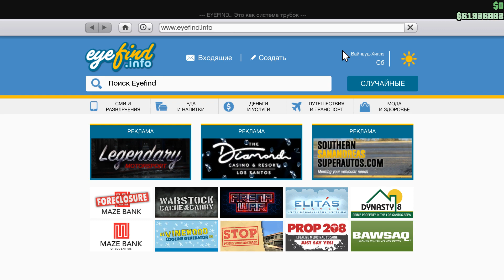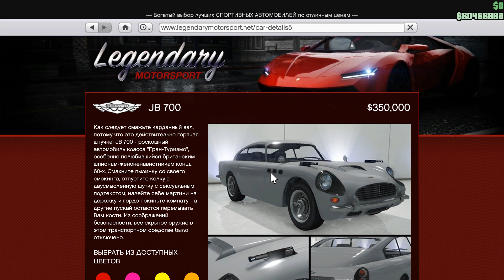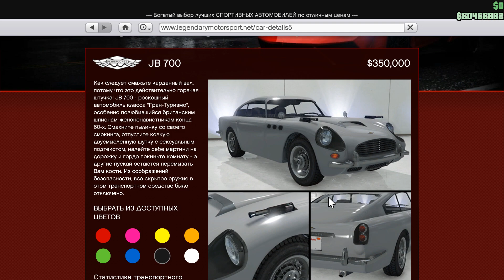GTA ONLINE DLC ОГРАБЛЕНИЕ КАЗИНО - JB 700W МАШИНА ДЖЕЙМСА БОНДА (ТЮНИНГ И ОБЗОР)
СМОТРИМ JB 700W МАШИНА ДЖЕЙМСА БОНДА . Мы сделаем тюнинг и общий обзор, посмотрим что можно поставить, как улучшить, и прокатимся по дорогам, проверим в деле. После я выскажу своё личное мнение,и буду ждать ваше мнение в комментариях. Это новое DLC ОГРАБЛЕНИЕ КАЗИНО DIAMOND в GTA ONLINE в котором появилось много транспорта. Пишите в комментариях мнение.